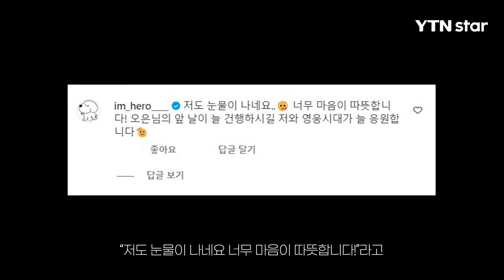임영웅도 "눈물 난다"던 화제의 영상… 카페 직원 직접 밝힌 당시 상황/ YTN star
처음 본 손님의 '임영웅 콘서트' 티켓팅을 도와 화제가 된 영상 속 카페 직원이 당시 상황을 직접 설명했습니다.

14일, 서울 송파구의 한 카페에서 찍힌 영상에는 두 여성이 발을 동동 구르며 크게 환호하는 모습이 담겼는데요. 이들이 이렇게 기뻐한 이유는 바로 가수 임영웅의 콘서트 티켓 예매에 성공했기 때문입니다.

영상이 화제가 되자 임영웅 씨도 해당 게시물에 "저도 눈물이 나네요. 너무 마음이 따뜻합니다!"라고 직접 댓글을 달기도 했는데요.

영상 속 카페 직원은 "손님이 너무 가고 싶은데 예매 방법을 잘 모르시겠다고 하셔서 도와드렸다. 다행히 성공해서 같이 소리질렀다"고 당시 상황을 설명했고, YTN과의 인터뷰에서는 "간절한 모습을 보니 꼭 가셨으면 좋겠다는 생각이 들었고, '내가 잡을 수 있을진 모르겠지만 할 수 있는 만큼 해보자'는 마음으로 도움을 드렸다"는 소감을 밝혔습니다.